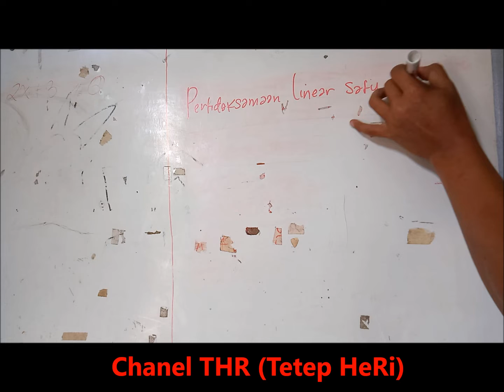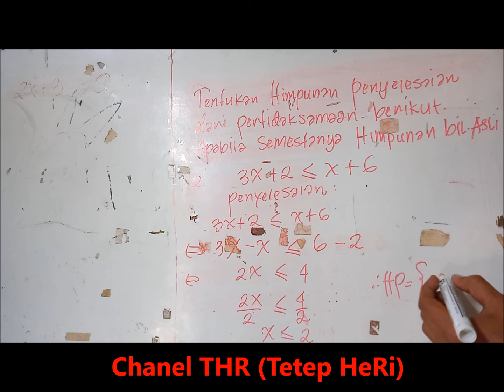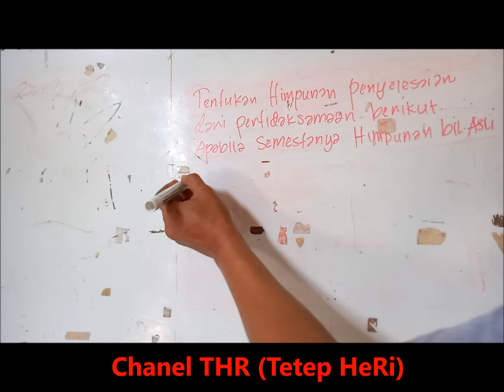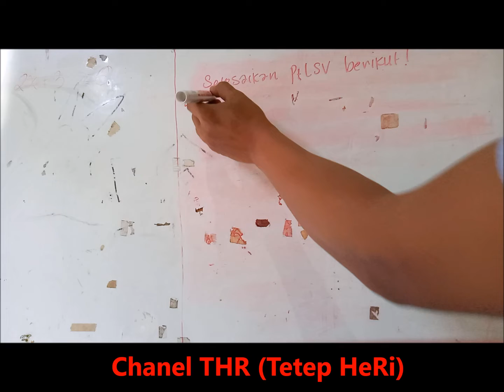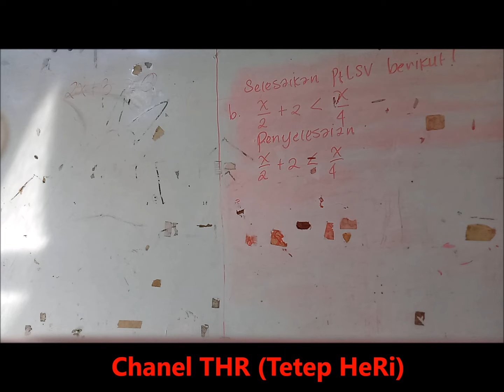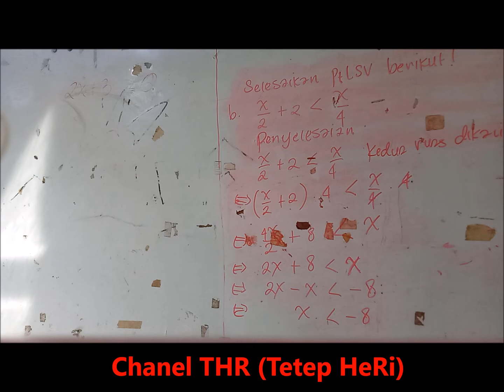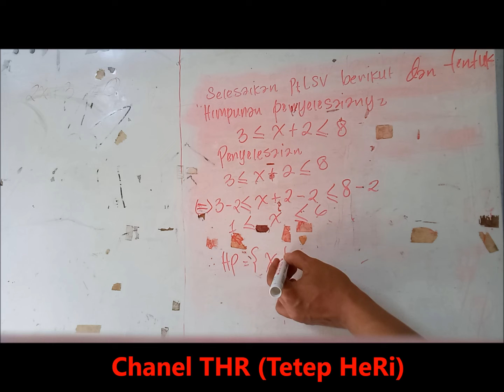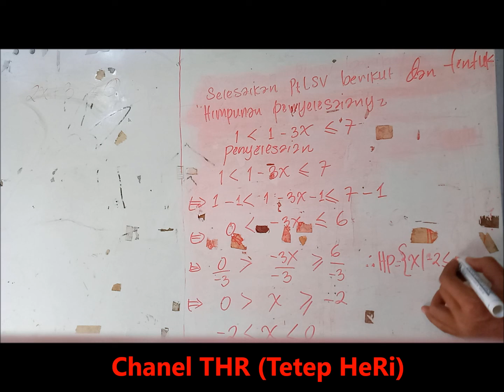Belajar Bersama Tetep Heri Pertidaksamaan Linear Satu Variabel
Materi Kelas X Semester 1